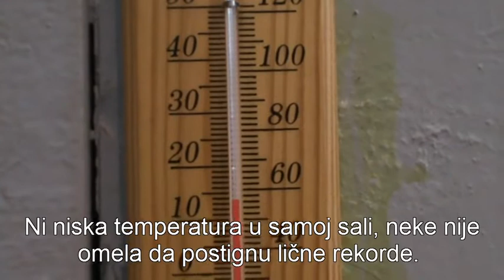Miting AK Vojvodina 11.02. 2012. 1.avi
Dvoranski miting AK Vojvodina održan 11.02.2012. u Novom Sadu na +13,5 stepeni C unutra i -13 stepeni celzijusa napolju.